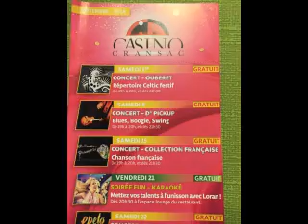You upset me baby by 2 Loose 2 tight by 2 Loose 2 tight @ The Casino de Cransac. 8 Sept 2018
81000 Albi. Friday, 3 July  2020

guitar
Mureila Hofner Standup Electric bass 2 Loose 2 Tight (Aka Dr Pickup & Mr P)
Casino de Cransac, 12110 CRANSAC.